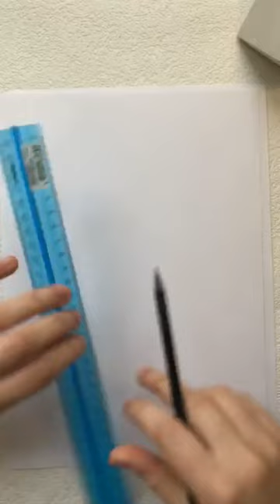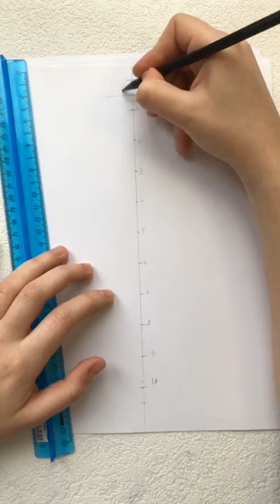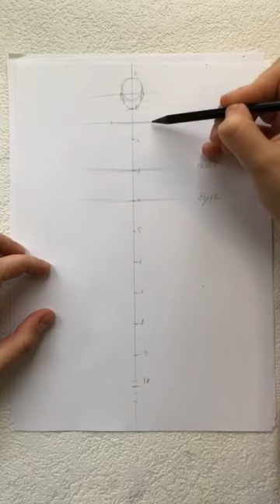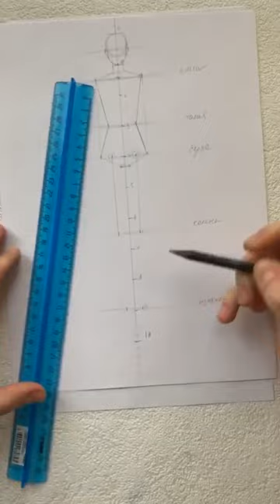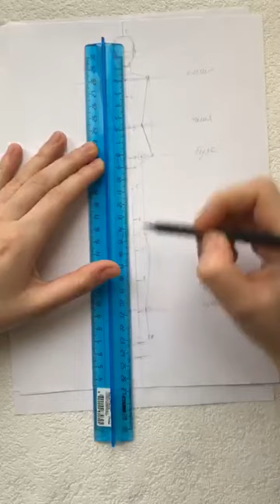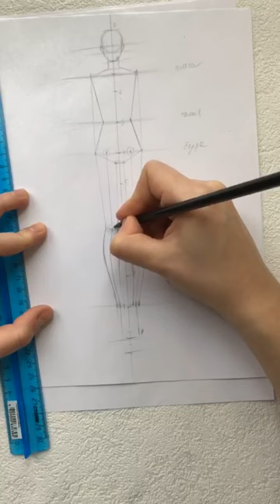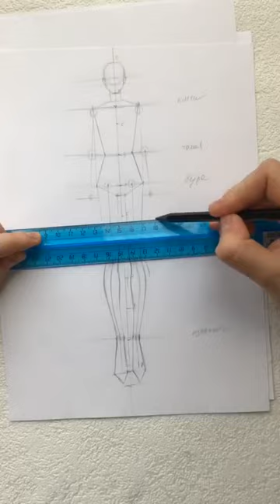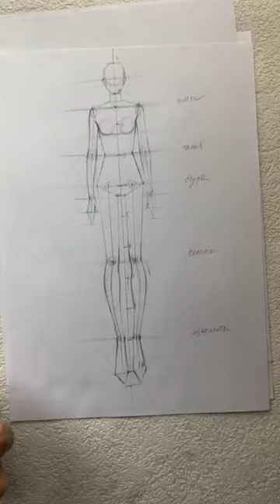Рисуем Fashion фигуру от руки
Короткий мастер-класс, который поможет вам понять основы рисунка фигуры для модной иллюстрации.